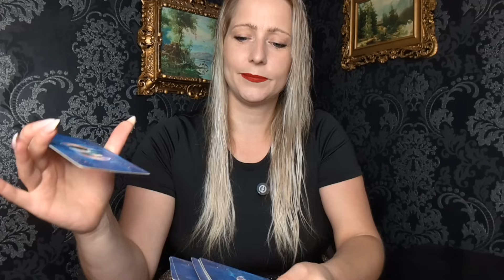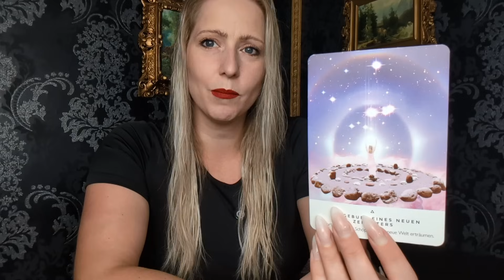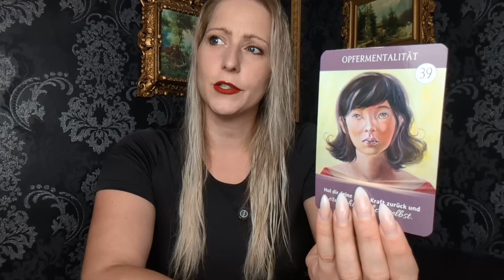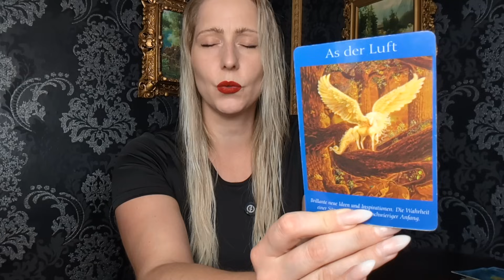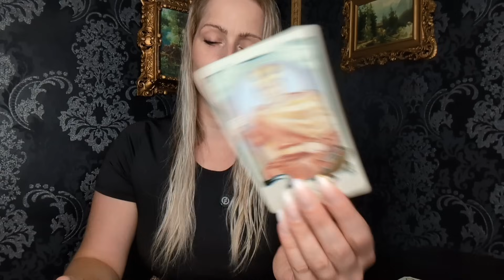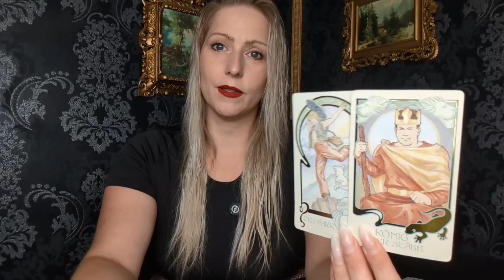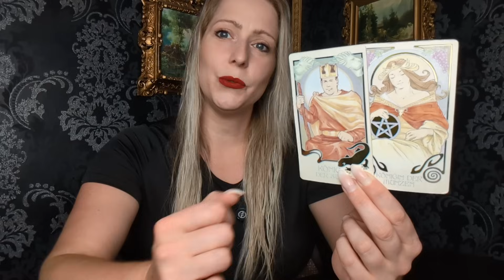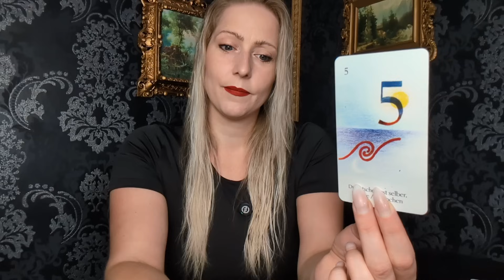Jemand wird wie Ars** auf Eimer zu dir passen❤️